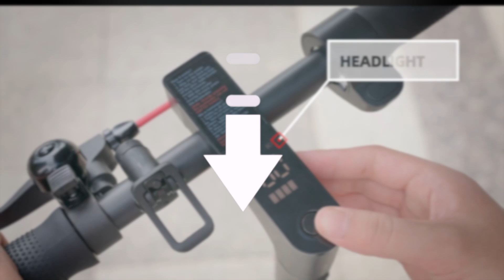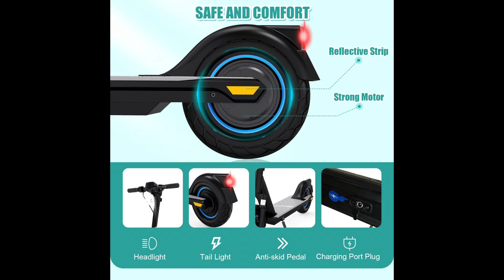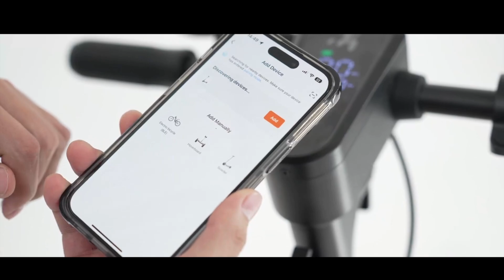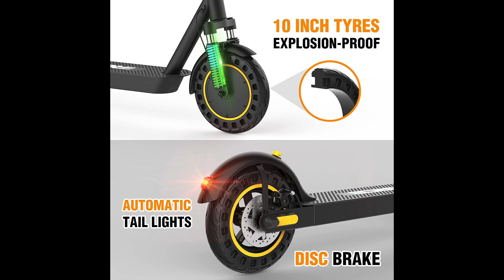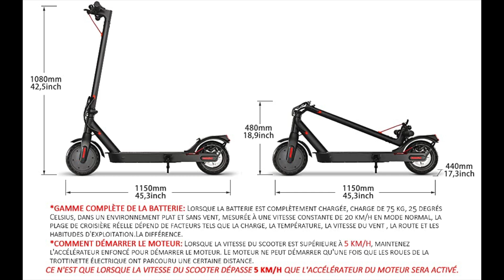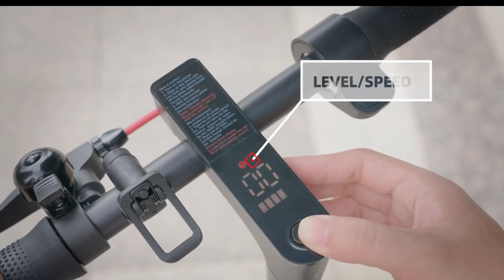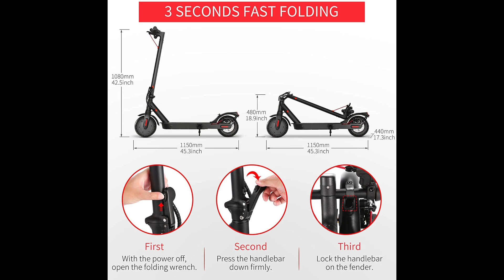TOP 3 : Meilleure Trottinette Electrique 2023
⭐️ Trottinette Electrique EVERCROSS EV10Z
⭐️ Trottinette Electrique RCB R17 PRO
⭐️ Trottinette Electrique E9PRO

Comment choisir la meilleure trottinette du marché en 2023 en fonction de votre budget bien sûr mais aussi en fonction de vos préférences ?
C'est ce que nous allons voir dans ce top 3.

Dans cette vidéo nous avons sélectionné pour vous les trois meilleures trottinettes du marché en 2023 en commençant par le modèle le plus cher pour finir avec le modèle le moins cher.

0:00 : Présentation
0:46 : Trottinette Electrique EVERCROSS EV10Z
2:59 : Trottinette Electrique RCB R17 PRO
4:29 : Trottinette Electrique E9PRO
6:11 : C'est à vous de choisir :)